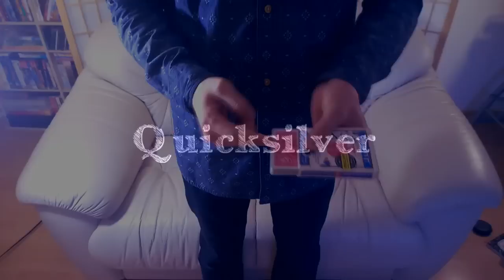Thinking Outside The Box by Hanson Chien & Kevin Li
SOLD OUT.
Limited edition for Taiwan lecture. (Only Chinese pronunciation)

1張引頸期盼的DVD
2位新生代創作者聯手
3個半小時深入淺出的教學
+21招創意滿點且生活化的魔術

**關於"Thinking Outside The Box"

"Thinking Outside The Box"是一場睽違了三年的研習會. 自從簡子受到TMA邀請與韓國魔術師Lukas共同舉辦講座後，潛沉至今，將在2015這一年釋放他累積許久的創作能量！除了籌備拍攝橡皮筋魔術代表作《Touch》續集外，簡子也受邀至海外舉辦巡迴講座，不過為了回饋本土的魔友們，這次巡迴的起點仍舊選在台灣開始.

除了簡子外，這次研習也特別邀請到另一位美籍華裔魔術師"Kevin Li"共同開講。Kevin目前為好萊塢魔術城堡Junior Member成員，也是創作界新崛起的新星，去年Kevin投稿創作給魔術魂，並通過與簡子和魔術魂團隊的多次視訊，讓我們感受到他豐沛的創意，因此除了敲定未來與他的合作計畫外，同時邀請他來台灣一起舉辦聯合講座。

**關於"Hanson Chien"

19歲那年，簡子於國際上發表了首張作品集《Touch》，引起魔術圈高度關注，日本知名魔術師Hiro Sakai更讚許《Touch》已成為經典之作。簡子也是第一位進軍美國魔術平台Ellusionist及Theory11的台灣魔術師，同時透過自身發行作品的成功經驗，他也陸續協助許多本土魔術師推行創意至國際舞台。現任影片導演與魔術創作者，同時身兼電視節目與多位魔術師的創意顧問，如陳日昇、Yif…等。

**特別介紹"Kevin Li"

美籍華裔魔術師，自幼旅居國外，8歲那年，看外公在他面前憑空消失絲巾，從此與魔術結下不解之緣。現為好萊塢魔術城堡Junior Member成員，不久後將在魔術城堡內演出。Kevin前陣子剛結束與魔術師Derek McKee的拍攝合作，之後將在美國發行他的創作，而這次研習則是起因於Kevin受到簡子提出的邀約，因此選定台灣，做為海外研習初試啼聲。